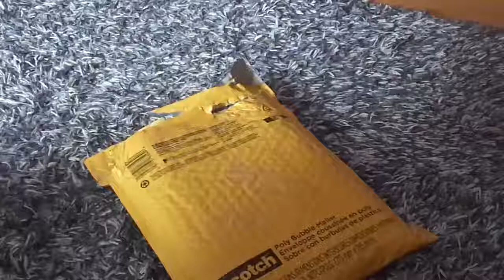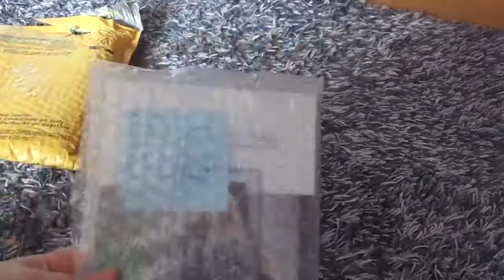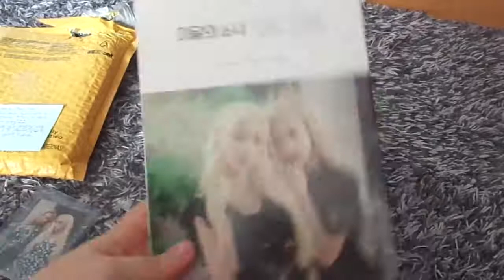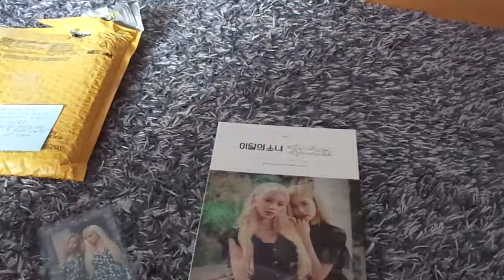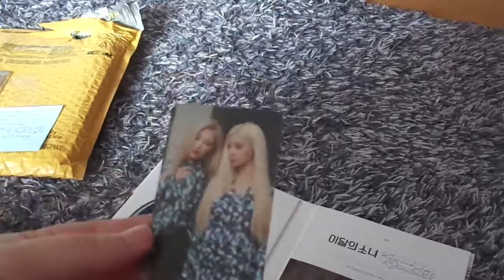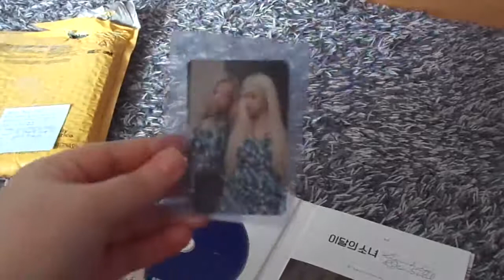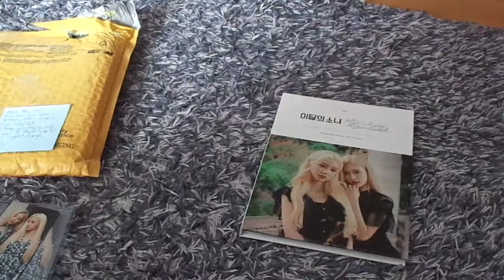♥ JinSoul Silver Giveaway Prize Unboxing ♥